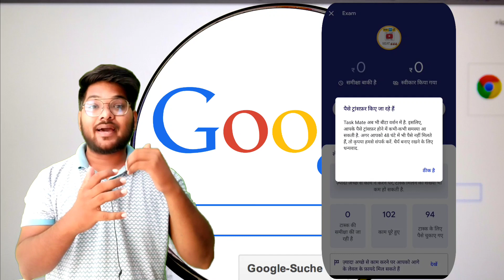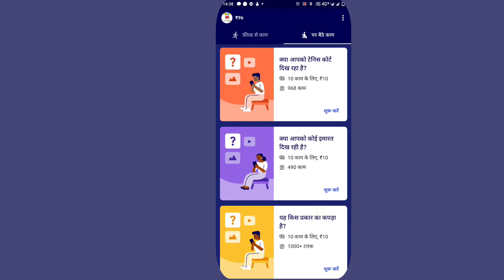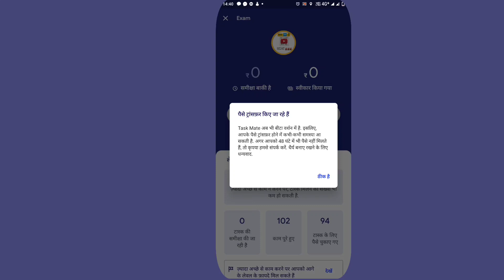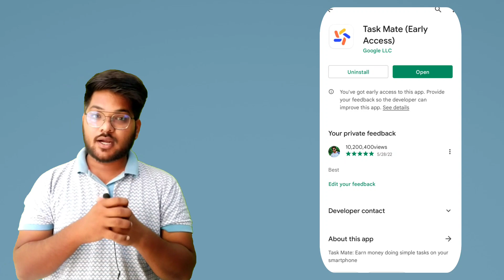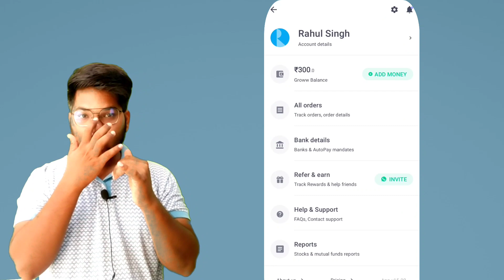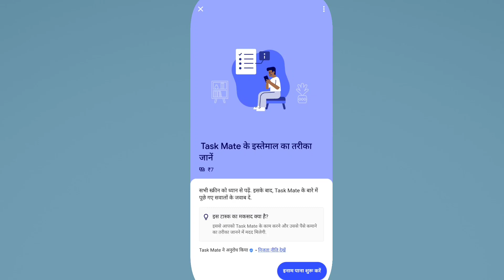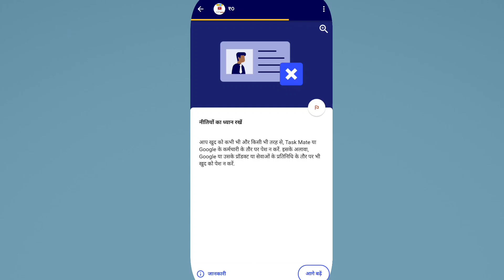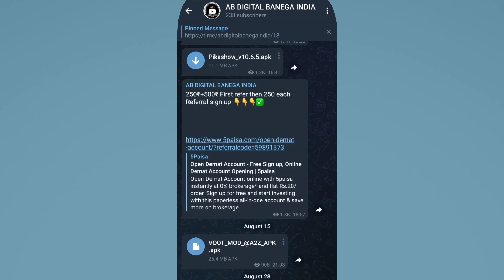Task mate app se paise kaise kamaye | How to earn money from task mate app | Google New Earning App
Groww link

✅5paisa se earn kare link 👇(750₹ First Refer)